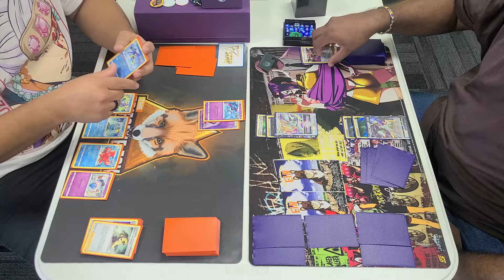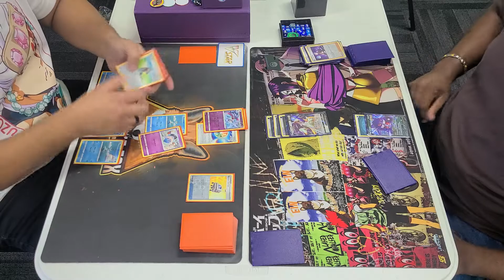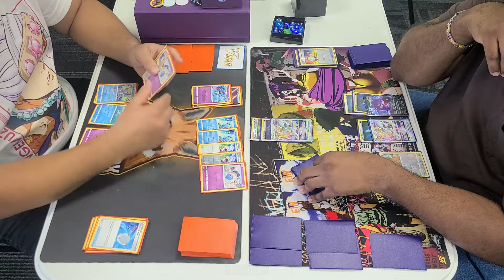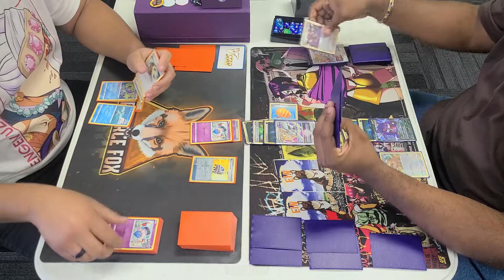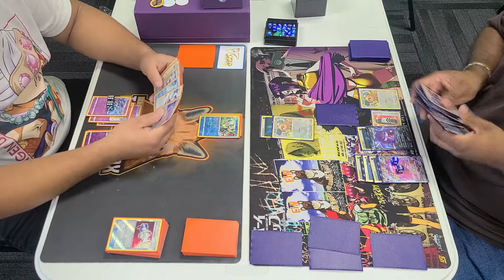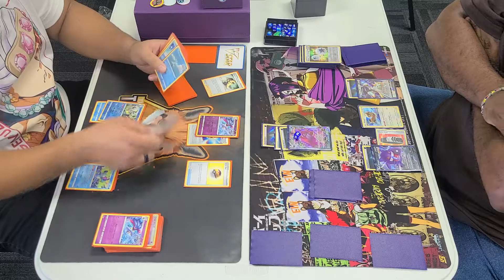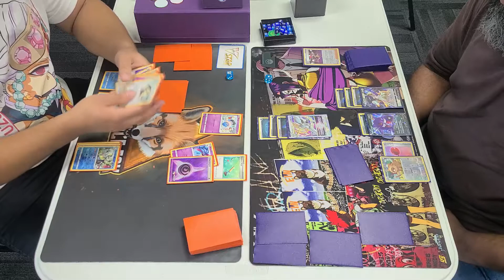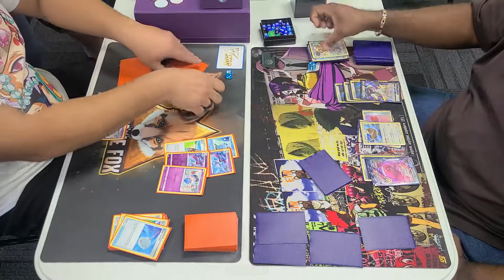1K POKEMON TOURNAMENT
In GamersRus

Round 3

NEW'S = Doing a code give away once we reach 150 Sub i will be giving Pokémon code of the new set if you are interested help me reach my goal and a lot of free codes will be heading your way